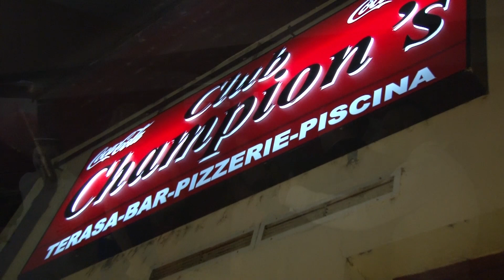Nunta Daniel & Cristina